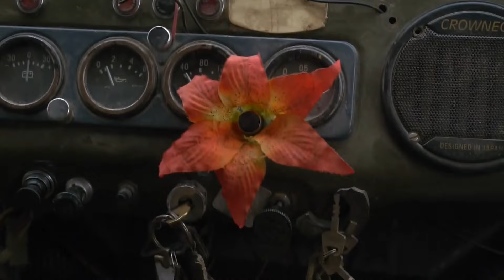La disparition de la mer d'Aral au Kazakhstan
Les Russes ayant détourné les fleuves, la mer a fini par disparaitre